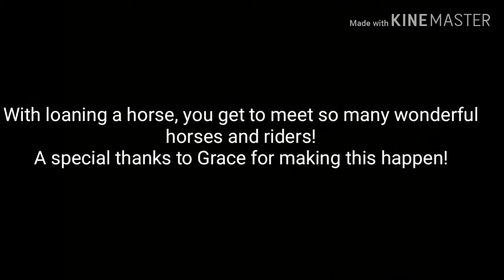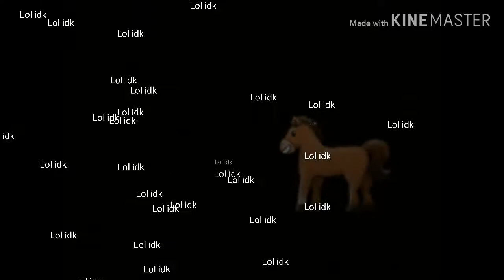Riding Tia! // ScArY fIlLeRs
Sorry fot the odd music choice! 😂